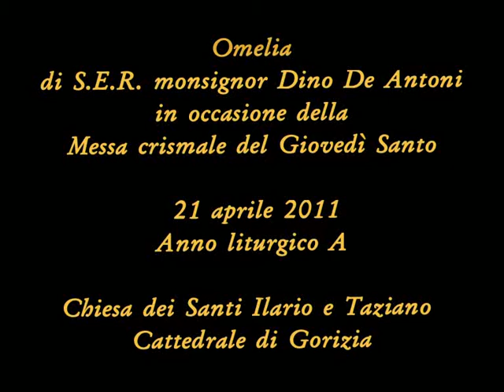Omelia mons. Dino De Antoni - 21/04/2011 - Giovedì Santo (1/2) - Crisma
Omelia dell'Arcivescovo di Gorizia mons. Dino De Antoni in occasione della Messa crismale del Giovedì Santo - Anno liturgico A - Gorizia, Chiesa Metropolitana, 21/04/2011.